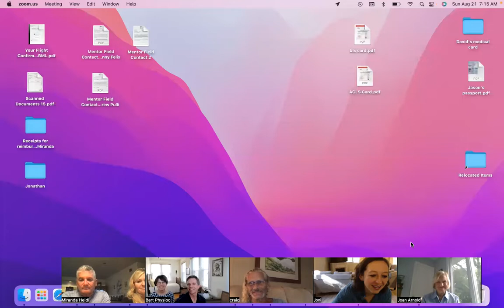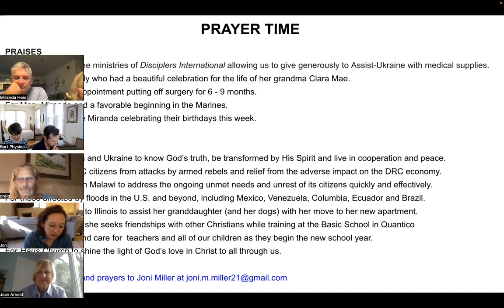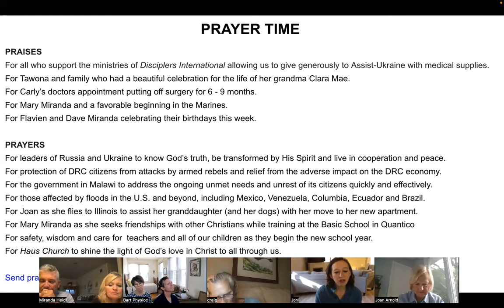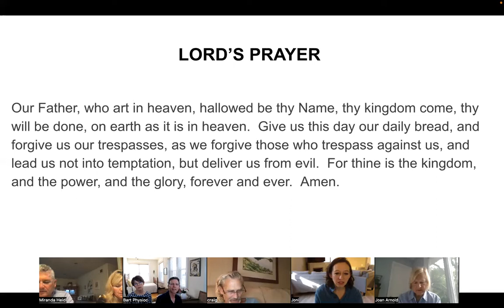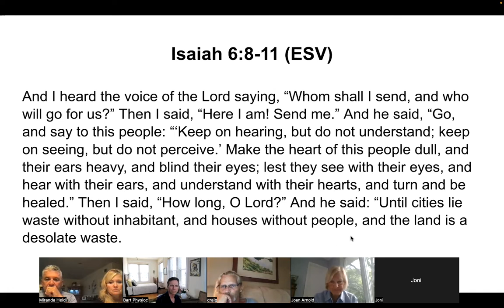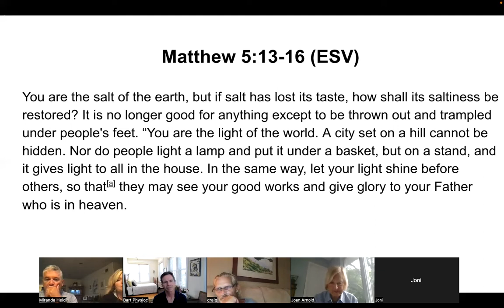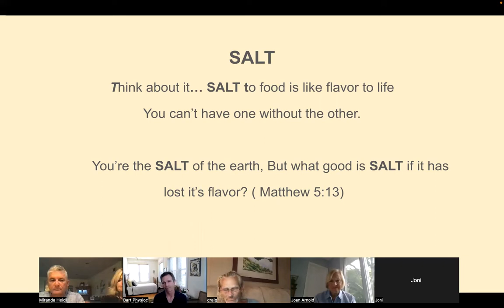Haus Church 8/21/22 "Be SALTY!"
Did you know that salt is the most common ingredient in the kitchen? It is also the oldest food preservative and seasoning used for flavor. On a personal note, salt is in every cell of your body. Is it any wonder, then, that Jesus said of His followers, "You are the salt of the earth."

HAUS Church Sunday services are online from 10:00-11:00 a.m. Eastern Time.